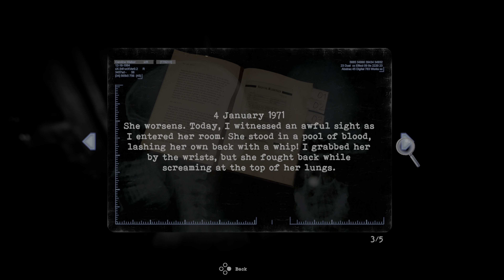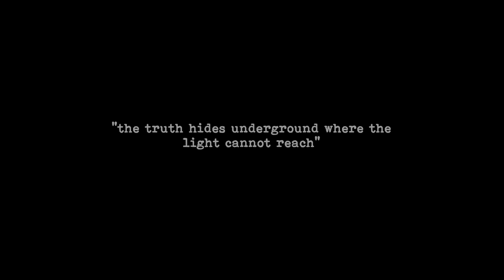Tormented Souls Demo pt 2 Mature content